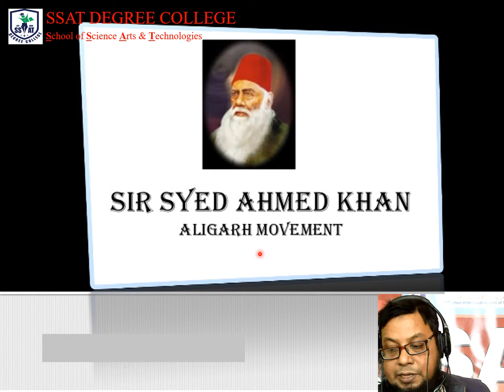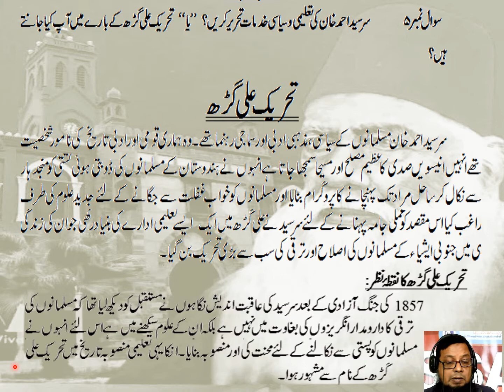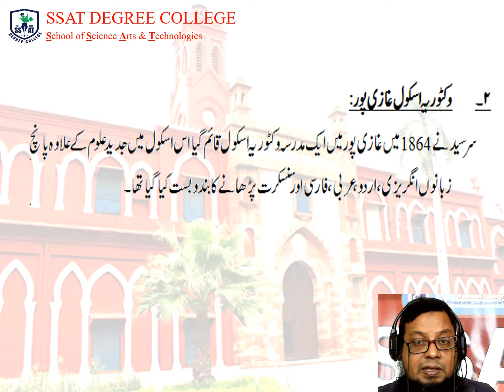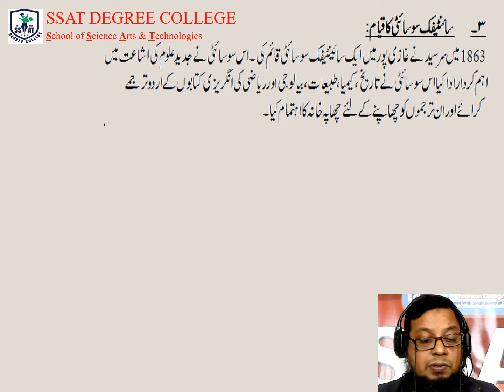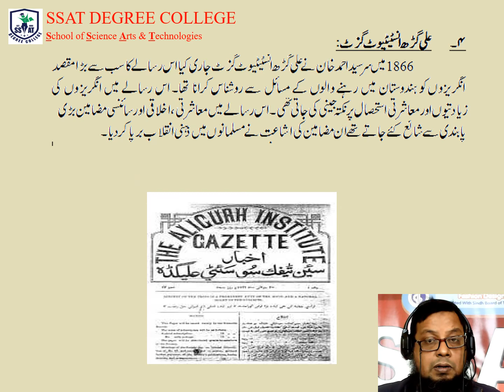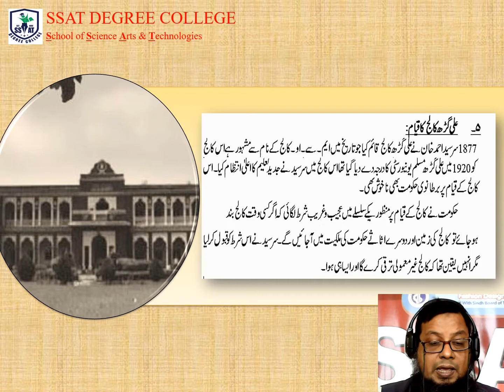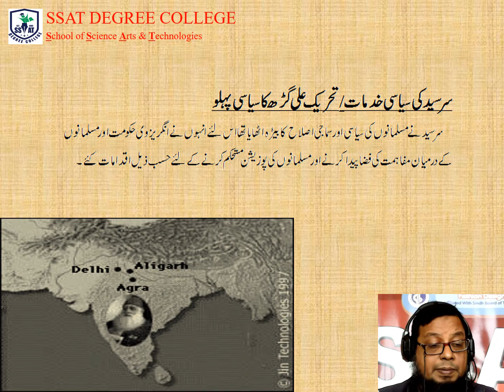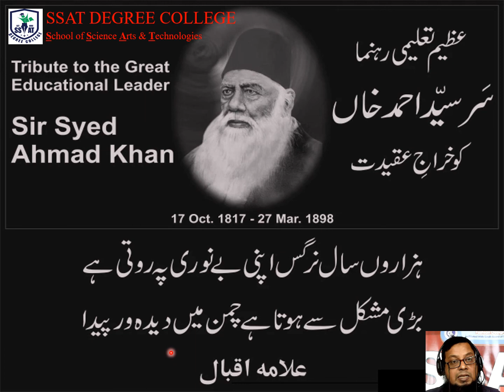Aligarh Movement -b com